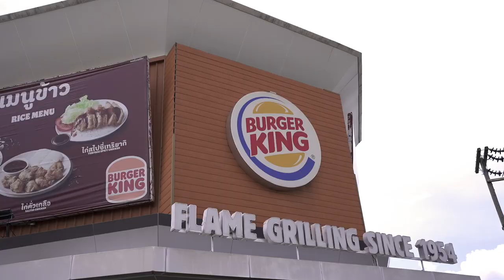Eating "THE REAL CHEESEBURGER" at Burger King in Thailand (REVIEW)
I review Thailand's Burger King's new burger called "The Real Cheese Burger" in Phuket, Thailand. This new Burger King burger is stacked with 20 slices of cold American cheese on a cold white bun with NO sauce!. This viral real cheese burger by Burger King Thailand only costs 109 THB = $3.15 usd and packs 1600+ calories in just the cheese alone!... Eat this food with caution.

If you are traveling to Thailand and need a vegetarian fast food fix, then this burger is for you!.